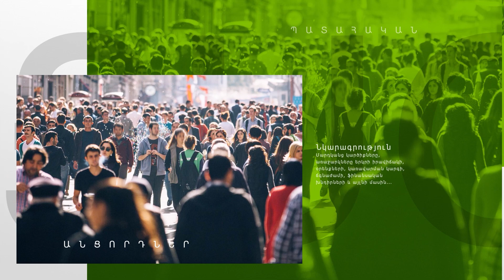5 լիտր բենզինից չի կարող նման բան լինել․ հարցում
Երեկ հրդեհ է բռնկվել Գեղարքունիքի մարզի Ազատ գյուղի տարածքում տեղակայված ՀՀ ՊՆ N զորամասի ինժեներասակրավորային վաշտի կացարանում: Հրդեհի հետևանքով զոհվել է 15 զինծառայող, 3 զինծառայողի վիճակը գնահատվում է ծանր: Կառավարությոն նիստում Փաշինյանը, խոսելով կատարվածից, ասաց. «Փորձ է արվել վառարանն օգտագործելու համար 5-լիտրանոց տարայով, էլի եմ ասում նախնական են տվյալները, փորձ է արվել բացել լցնել վառարանի մեջ, բնականաբար, երբ որ արդեն բաց կրակ է եղել, այրվել է ոչ միայն վառարանը, այրվել է նաև բենզինը, հրդեհն անցել է վառարանը վառել փորձող սպային, որից հետո, էլի նախնական տվյալներով, էդ 5-լիտրանոց բենզինը շպրտվել է զորամասի կացարանի ուղղությամբ, մեծ հավանականությամբ, ոչ դիտավորյալ»,-ասաց վարչապետը՝ հույս հայտնելով, որ Գլխավոր դատախազությունը, Քննչական կոմիտեն ի հայտ կբերեն բոլոր հանգամանքները։